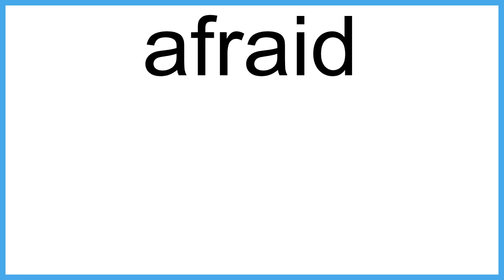afraid meaning | Vocabulary for Kids | Children's Dictionary | Learn English Vocabulary